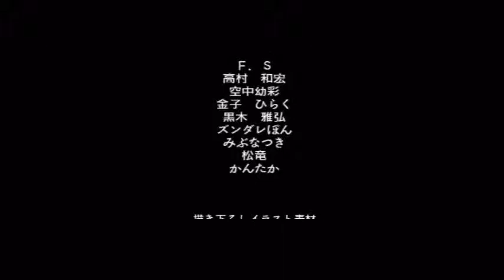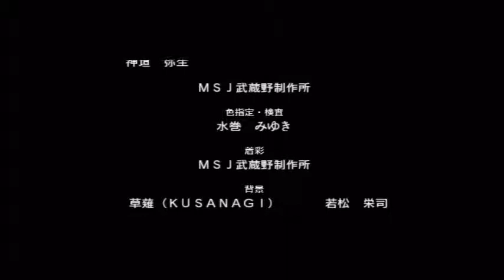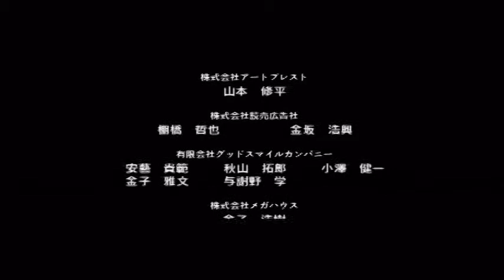Queen's Blade: Spiral Chaos (Ymir Ending 2 of 2)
The ending story part of Ymir's ending and the credits. Plus the title screen, because I'm too lazy to cut it out.